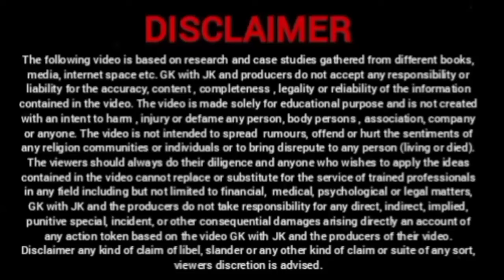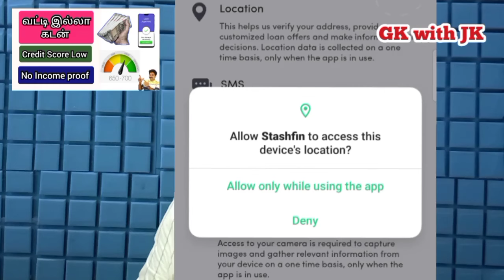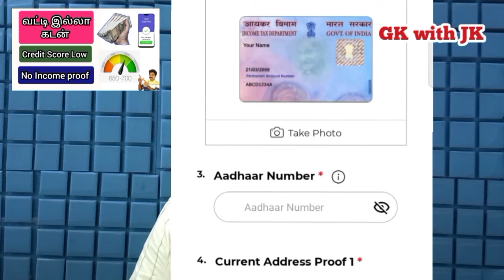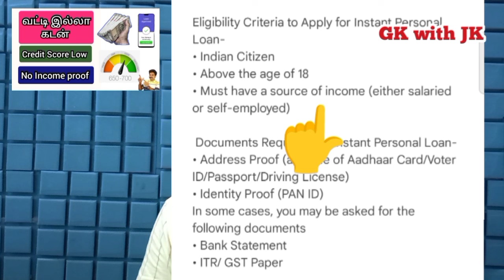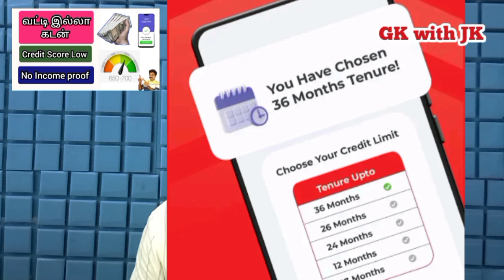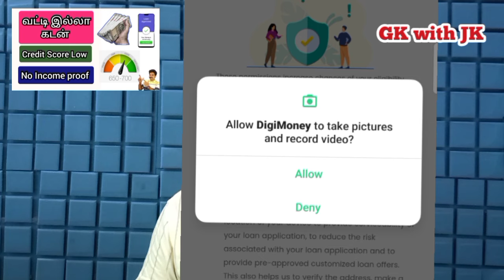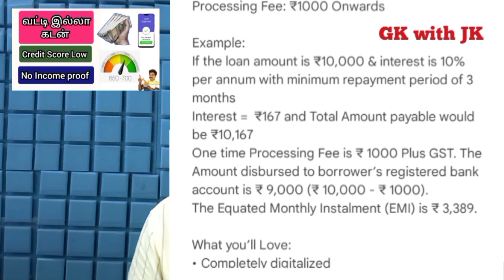வட்டி இல்லா கடன் Credit Score Low @gkwithjk | Instant Personal Loan App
வட்டி இல்லா கடன் Credit Score Low @gkwithjk

கீழே உள்ள கூப்பனை பயன்படுத்தி
50% தள்ளுபடி பெறுங்கள்
CLNNO42